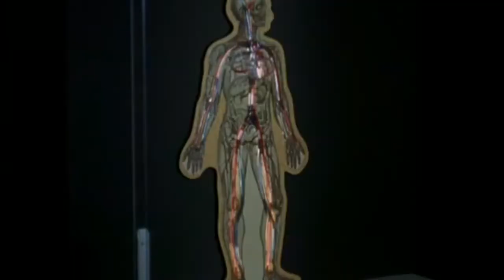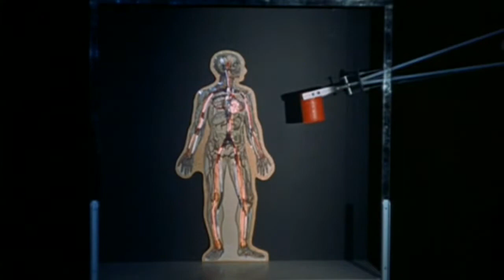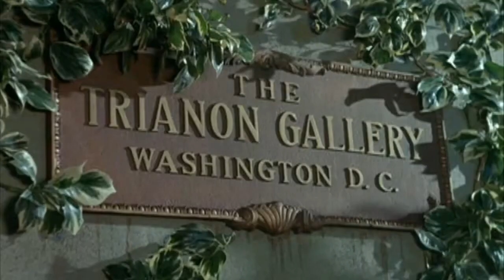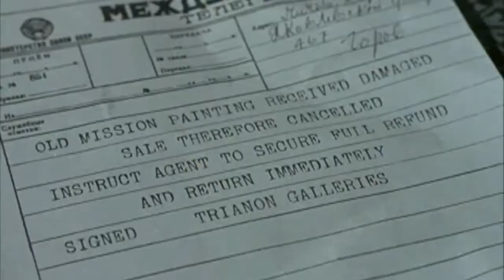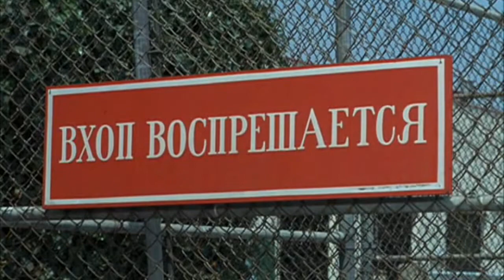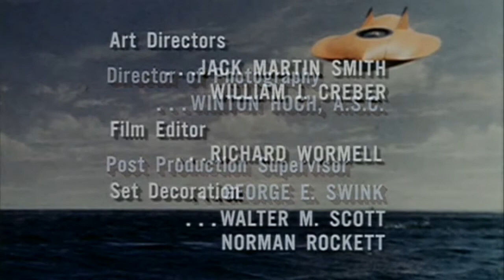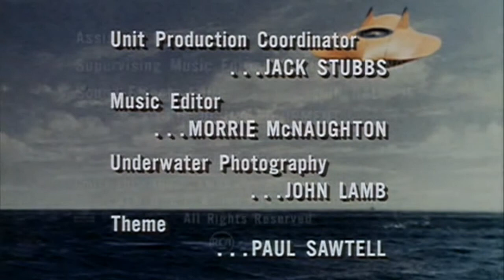Seriados Retrô: Viagem ao Fundo do Mar - Ep. A Bomba Humana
-Seriados Retrô que marcaram Época
-Viagem ao Fundo do Mar
-Episodio de Hoje: A Bomba Humana
-Acompanhe nossos programas, series e desenhos, increva-se no Canal: @tvaraucaria . Todos os dias novos Seriados as 20:30 e toda Terça um novo episódio desta Serie.
Sinopse:
Um dos primeiros submarinos nuclear do mundo, o Seaview, tem um mar de segredos para desvendar. Essa ferramenta oceanográfica é levada para pesquisar e investigar os mistérios do oceano, mas acaba encontrando mais problemas do que respostas. Nele, a tripulação comandada pelo Almirante Nelson (Richard Basehart) e pelo Capitão Crane (David Hedison) embarcam em aventuras que vão desde confrontos com os comunistas até lutas contra alienígenas e lobisomens em águas desconhecidas.